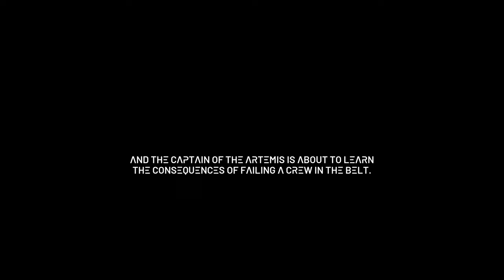The Expanse: A Telltale Series Ep_01 (No commentary)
The Expanse: A Telltale Series is an episodic adventure game that has been co-developed by Telltale Games and Deck Nine. Scheduled for release between July and September 2023, this game will be available on PlayStation 5 and 4, Microsoft Windows, as well as Xbox Series X/S and One. Serving as a prequel to the television series 'The Expanse,' it offers an exciting narrative experience for fans of the franchise.

This is the first of 5 episodes.